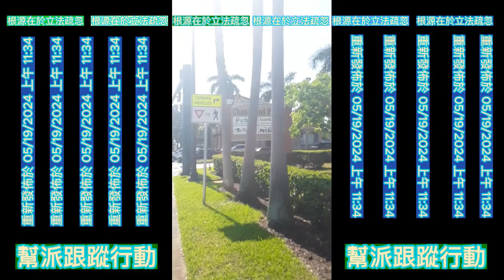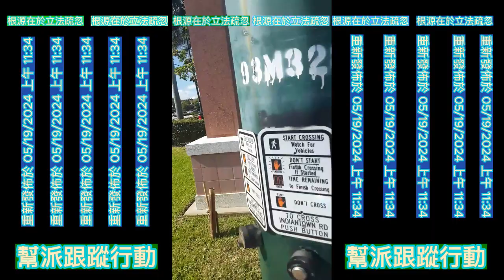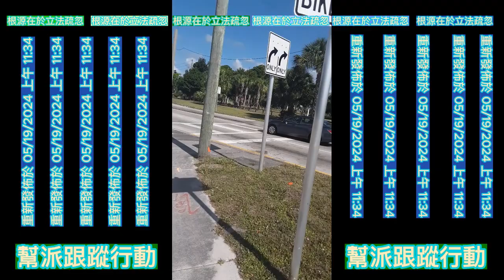Gang-stalking in Action : The TikTok Edition on YouTube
Thuggish covert hand signals, thuggish covert vehicular signals, thuggish covert verbal commands, thuggish covert electronic communications, thuggish covert physical gestures, and thuggish covert pedestrian actions are how the “great” American thug units known as gangstalkers communicate with each other.

They follow these inbred imbecilic signaling protocols to a targeted individual’s exact location, and then perpetrate their federally authorized thuggery against the targeted person.

American men, women, and children participate in this worthless anti-common sense social activity, which is tantamount to a thuggish social engineering protocol that the American taxpayer pays hundreds of billions of dollars per year to sustain.

The worthlessness of this program, its methods and its precepts boggle the mind; the stupidity and ineptitude of the United States Congress for ineptly and ignorantly signing this into law is stunning.

The United States’ Supreme Court, its Congress, Departments of Defense and Justice, and state and local legislative auxiliaries are no longer, and haven’t been for years, stewards of justice, liberty, or the rule of law.

Rather they are thug enablers, murder and attempted murder enablers, harassment enablers, workplace mobbing enablers, derived or staged car accident enablers, and military industrial complex revenue raisers.

That is what gangstalking is about and that is what it will continue to be.

Latitude: 25°41'14.99'N

Longitude: -80 degrees 18 minutes 25.80 inches west

My IP address is: IPv4: 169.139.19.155